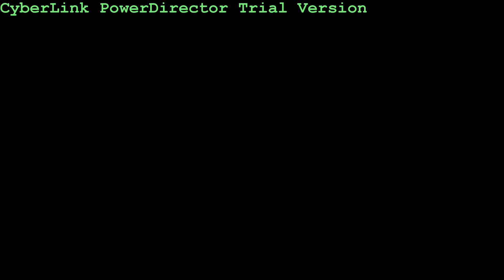GigEm247 Video: Bryan vs Grace Prep